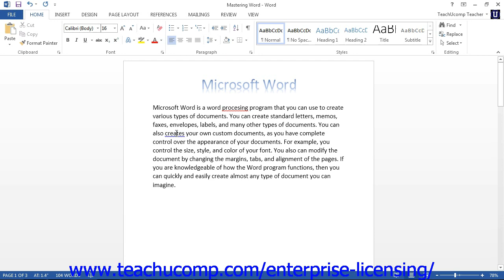Microsoft Office Word 2013 Tutorial Creating Basic Documents 2.11 Employee Group Training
A clip from Mastering Word Made Easy: How to Enter Text. Get a FREE demo of our training for groups of 5 or more